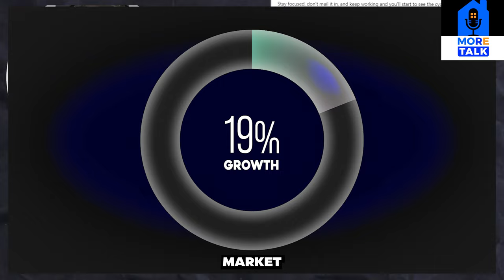IT IS TIME TO EVOLVE! SECRET TO GROW YOUR BUSINESS IN 2024 MORTGAGE INDUSTRY! TIPS WITH EDDY PEREZ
This week on MikeDrop, Eddy Perez tells loan officers, originators and mortgage lenders that it is time to evolve and switch gears! Nobody is coming to save you. Amidst innumerable LAYOFFS, higher INTEREST RATES and an INVENTORY CRISIS, he shares secrets to grow your business in 2024
Mortgage and Real Estate Industry.

This must-listen episode provides a comprehensive view of the industry's current state and future trajectory. Don't miss out on the impactful perspectives that are reshaping the journey for Mortgage and Real Estate professionals! 🏡📈